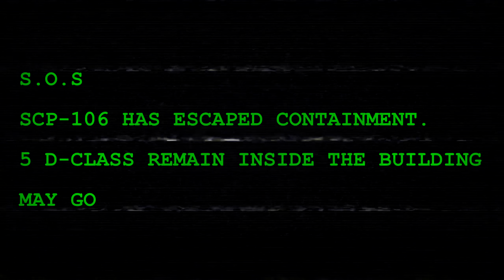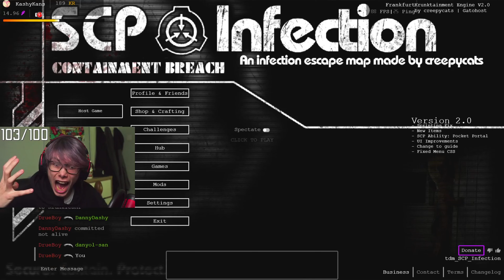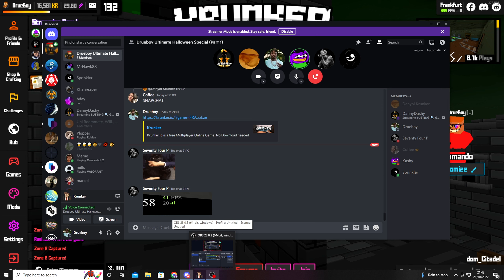Is This Krunkers SCARIEST Horror Game?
Map - SCP_Infection by Creepycats

Thumbnail: Khanreaper#0630

00:00 - Intro
00:11 - Round 1
03:07 - Round 2
05:34 - Round 3
06:52 - Final Round
09:16 - Giveaway
10:06 - Outro